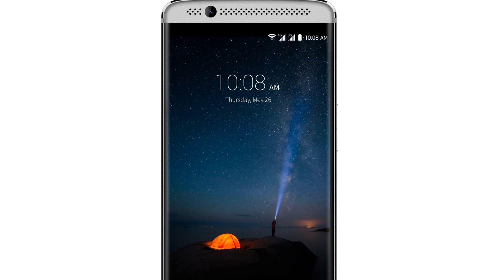Photos of the ZTE I9 | Not A Review!